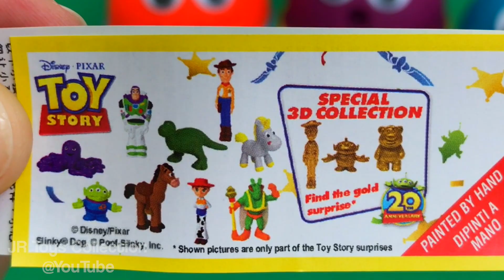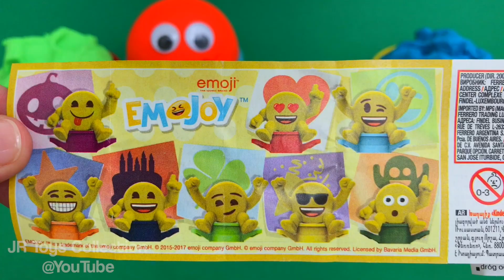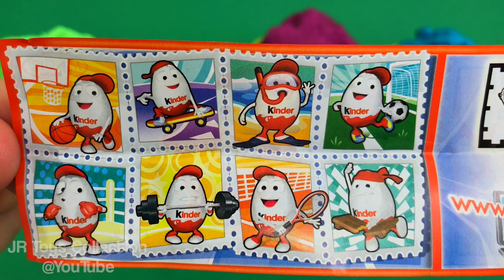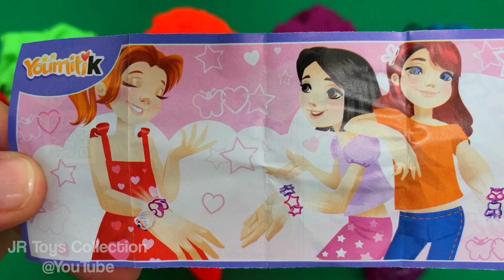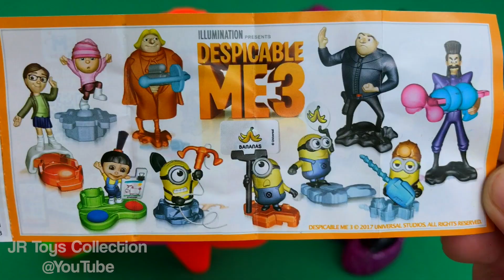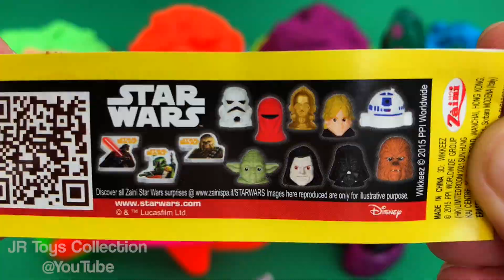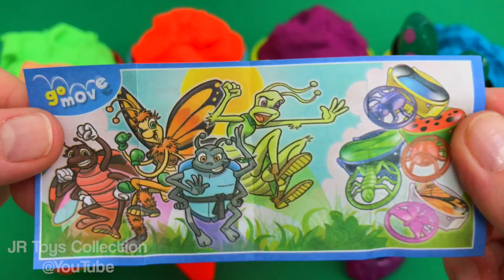4 Colors Play Doh Ice Cream Cups Toy Story PJ Masks Minions Mikey Mouse Surprise Toys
4 Colors Play Doh Ice Cream Cups Toy Story PJ Masks Minions Mikey Mouse Surprise Toys

Hello fellows! Welcome to our channel JR Toys Collection, in this video you will learn colors and numbers with Play-Doh and will have a great time opening a lot of surprises toys for kids.
JR Toys Collection is the best way to discover the newest toys and your favorite characters that you like the most: Peppa Pig, PJ Masks, Masha, Frozen, Spiderman, The Minions, Iron Man, Captain America ... and many more!
Have fun with all the videos of this channel and share them with your friends!

Learn Colors with 10 Color Play Doh Teddy Bear and Happos Cars Molds | Kinder Surprise Egg

Learn Colors with 5 Play Foam Balls Smiley Face Surprise Toys Chupa Chups Robocar Poli Spiderman

3 Colors Kinetic Sand Ice Cream Cups Moana Robocar Poli Justice League Kinder Joy Surprise Egg

4 Colors Play Doh Ice Cream Cups PJ Masks Pokemon Ariel Peppa Pig Shimmer y Shine Surprise Toys

Learn Colors with 7 Smiley Face Play Doh Paw Patrol Ninja Turtle Disney Olaf Surprise Eggs

Learn Colors with 7 Play Doh Elsa and Peppa Pig Olaf Unicorn Kitty Ice Cream Molds Frozen Surprise Eggs

4 Colors Play Doh Ice Cream Cups PJ Masks Minions Princess Barbie Masha MLP Mario Bros Surprise Toys

4 Colors Play Doh Ice Cream Cups Minions Rainbow Dash Peppa Pig Hello Kitty Disney Surprise Toys

4 Colors Play Doh Ice Cream Cups Shopkins Masha Paw Patrol Minion Kitty Happos Family Surprise Toys